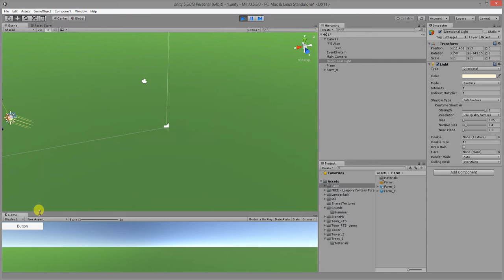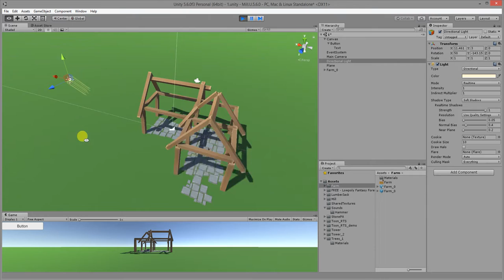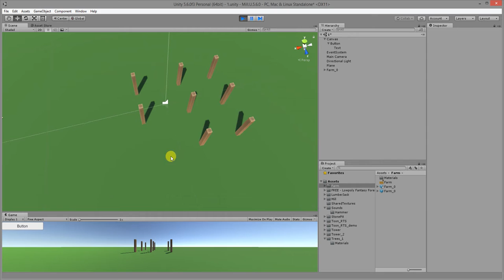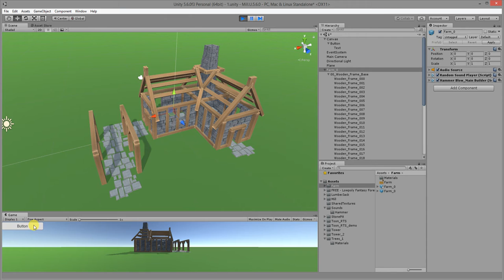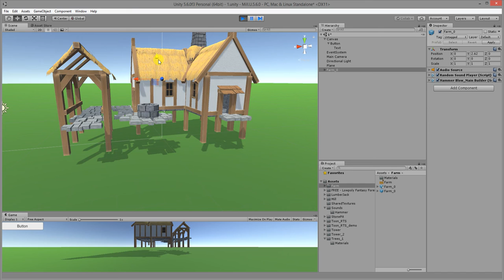Farm Building Preview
6 Hours of work
Just UnOptimized version:
13K polys, 10K vertices